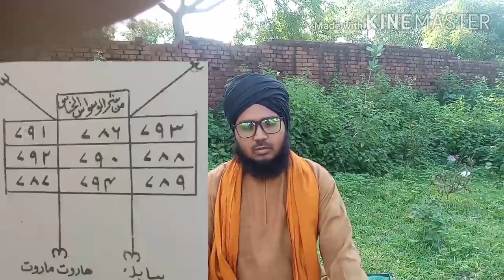shaitan bhagane ka Aasan Tariqa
शैतान भूत परित भागने का आसान तरीका shaitan bhut ko bay bay karen 2 mints men۔ jaduTonaAasib# ka rohani elaj
شیطان و جنات بھاٸیں چوٹکیوں سے bhut kaise bhagana hai.bhut bhagane wazifa# Shaitan# #bhutBhaganekaSabSeAasan tarika